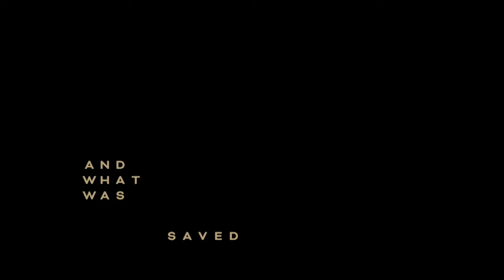The Lost City of Melbourne - Offical Trailer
In the 1850s, Melbourne was the fastest growing city in the world. “They dreamt big, they built big….it was a city jumping out of its skin”. It became an epicentre of film culture and its hotels, restaurants and cafes became world renowned. However, the attempted ‘modernisation’ of Melbourne in the 1950s destroyed much of the city, including its elegant cinemas and picture palaces. Our buildings were deemed too Victorian, the opposite of a modern metropolis, and Whelan The Wrecker’s demolition blitz began. Featuring rare archival film & photography, this film is a revelatory work that allows its audience to reimagine the former glory of the lost city of Melbourne.